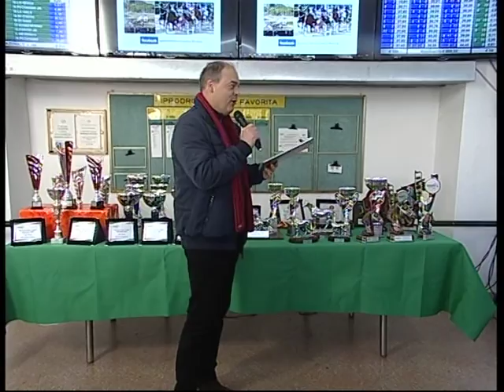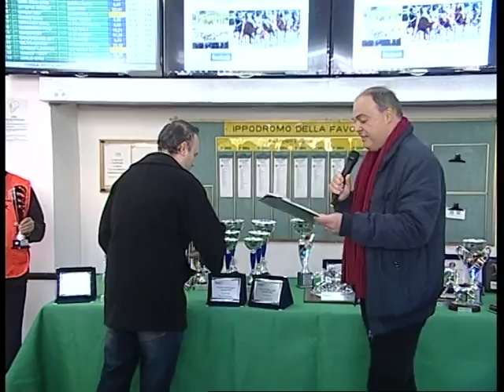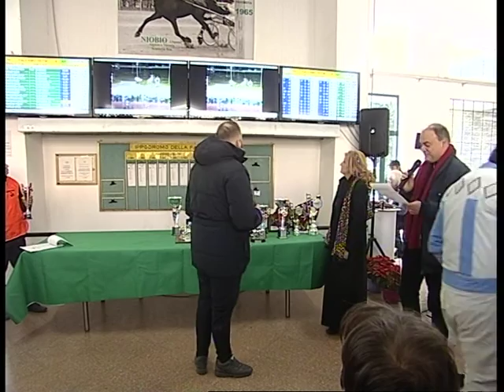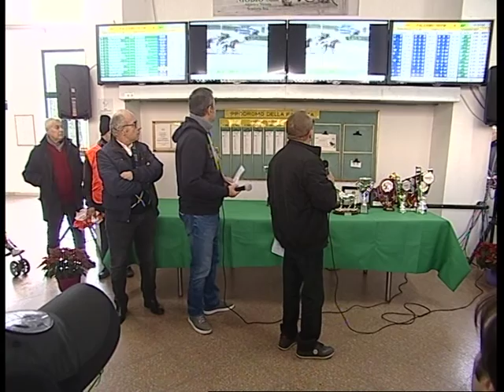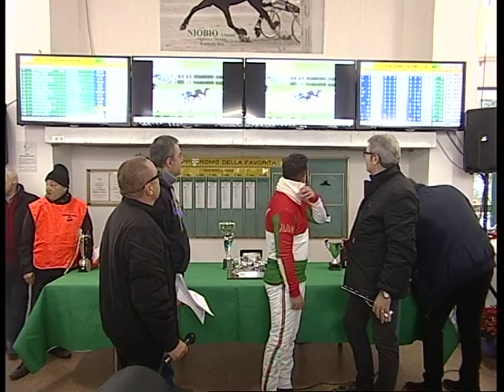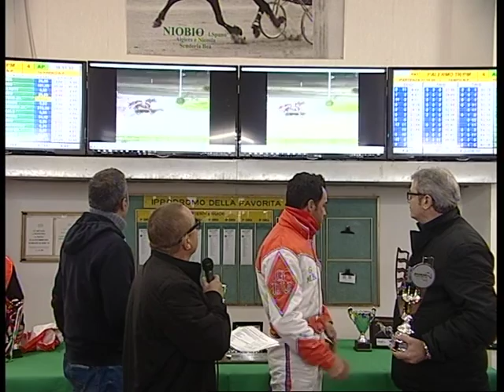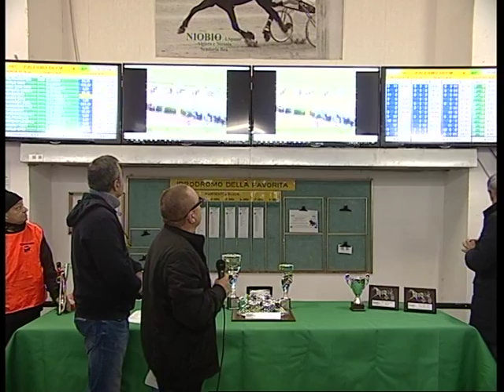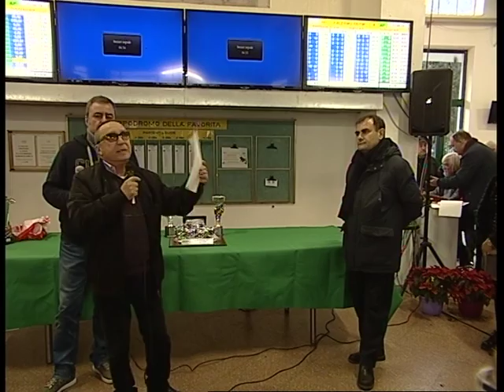Oscar del trotto 2016 - Palermo trotto league 2016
Premiazioni - Ippodromo La Favorita Palermo
20 Gennaio 2017